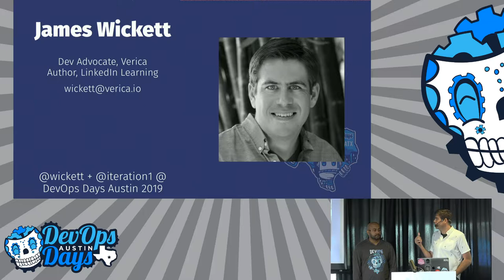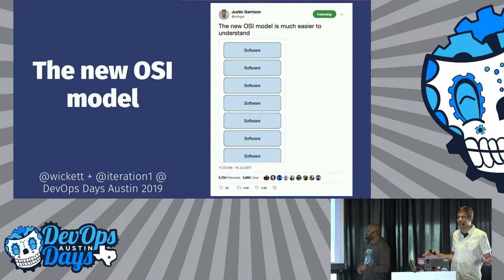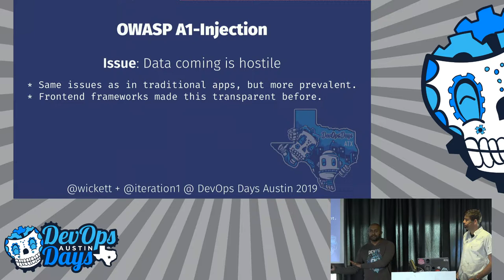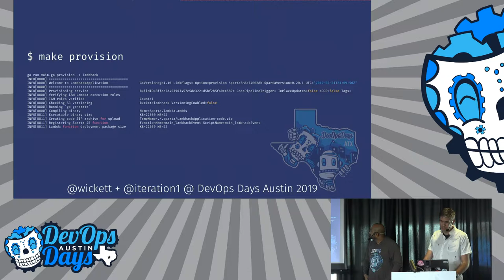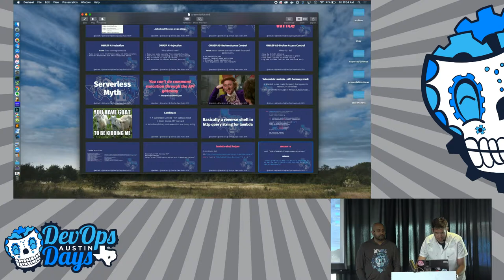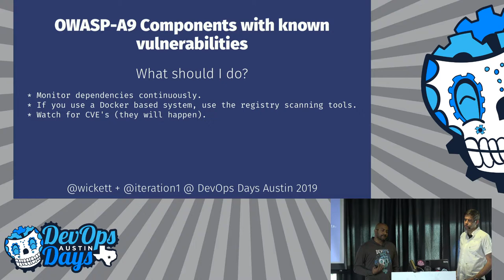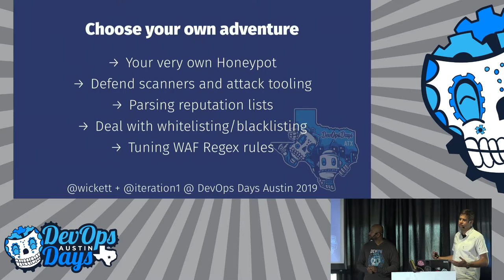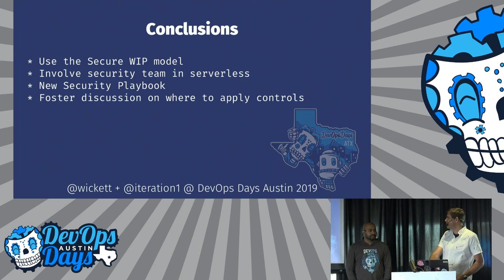Security in the FaaS Lane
Speakers: Karthik Gaekwad, James Wickett

Security in FaaS isn't what we are used to, but this talk shows you how what we learned in appsec still applies. Using LambHack, which is a vulnerable serverless application written in Go on AWS Lambda using Sparta, we will evaluate how to do security in serverless.

In this talk, we will talk about security strategies and pitfalls in the serverless world. You'll leave with an understanding of how to approach security conversations about serverel

Talk goals:

- How to approach the security concerns in a serverless world.
- Talk about the 'WIP' methodology for serverless security.
- Understand current serverless attacks for things to defend against.
- Learn what different cloud providers (AWS/GKE/Azure/Oracle Cloud) do to protect you in a serverless world.